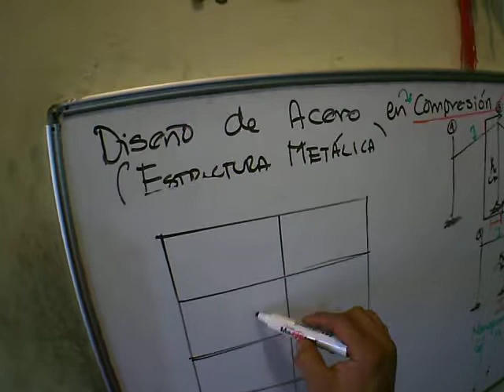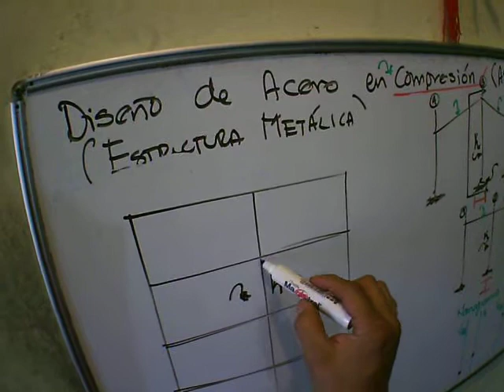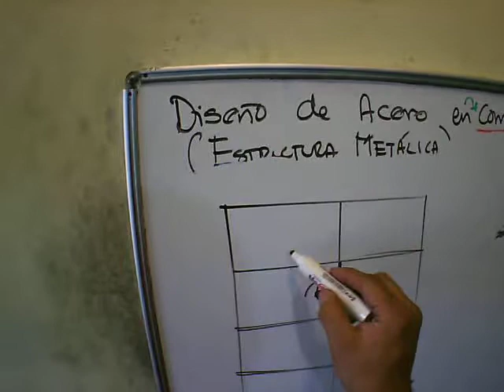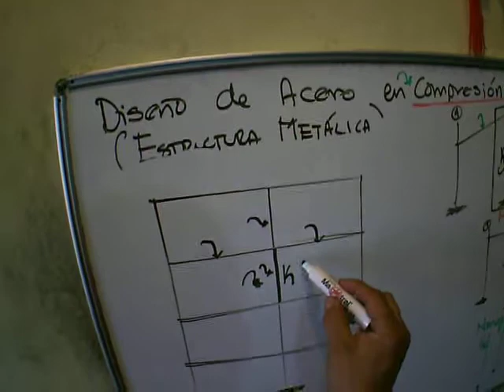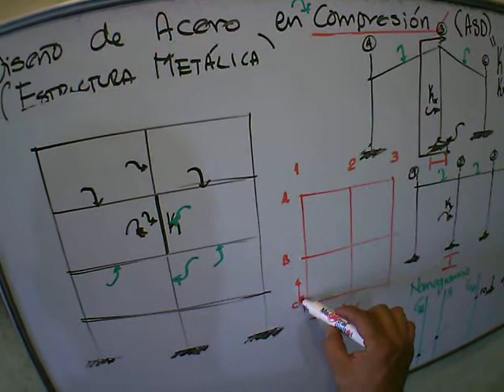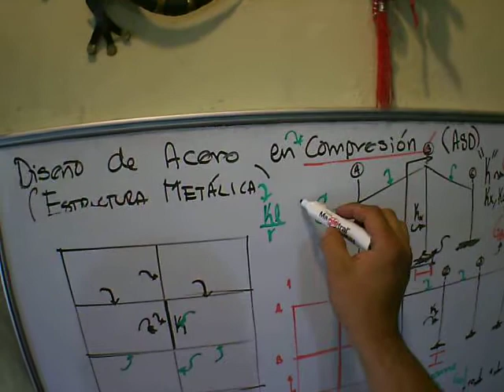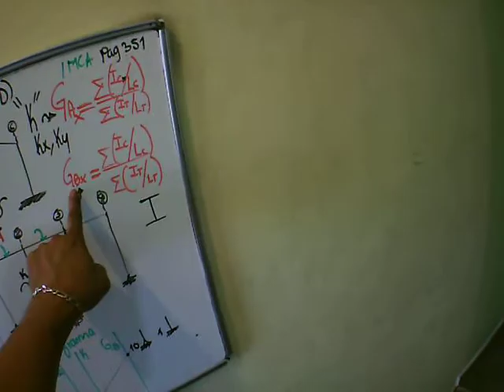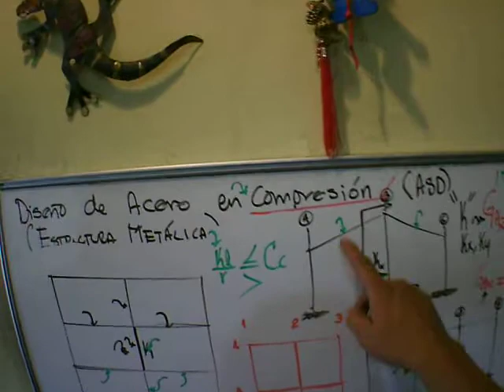VÍDEO 3 COMPRESIÓN, DISEÑO POR ESFUERZOS DE TRABAJO, ESTRUCTURA METÁLICA